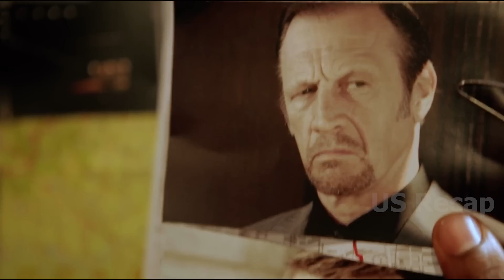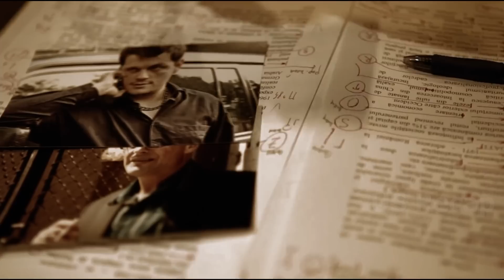Thugs underestimated an older man, unaware that he was a mythical Russian hitman known as the Wolf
Title: One in the Chamber (2012)
Cuba Gooding Jr. as Ray Carver, Dolph Lundgren as Aleksey Andreev, Claudia Bassols as Janice Knowles, Andrew Bicknell as Mikhail Suverov, Louis Mandylor as Demyan Ivanov, Leo Gregory as Bobby Suverov, George Remes as Gregori, Alin Panc as Vlad Tavanian, Billy Murray as Leo Crosby, Bogdan Uritescu as Nicholai Dvorak.